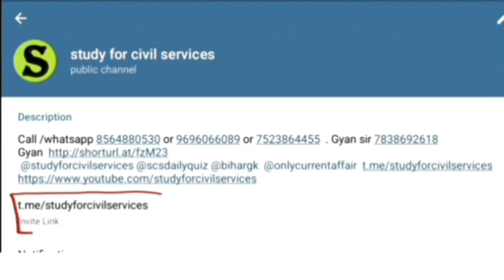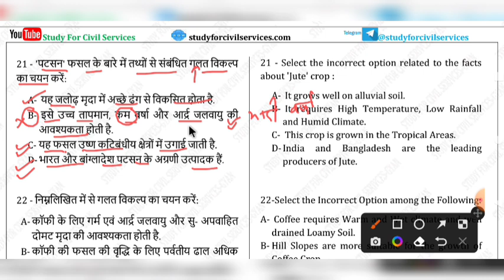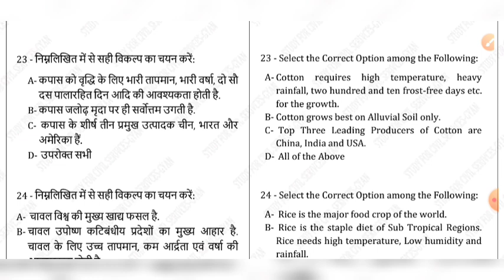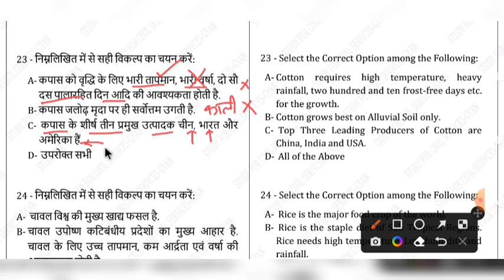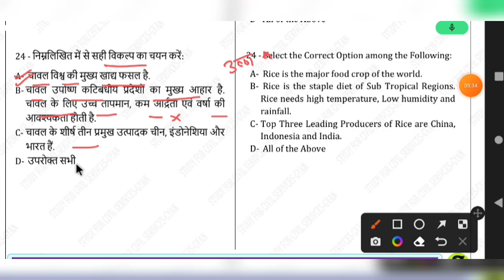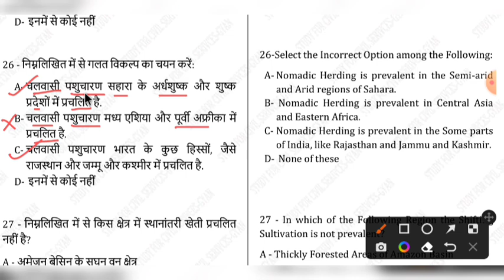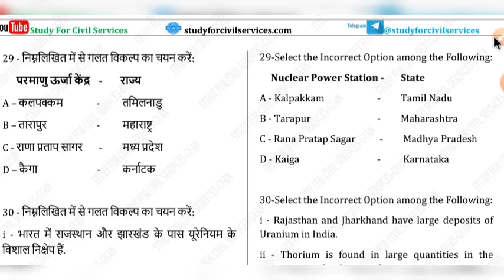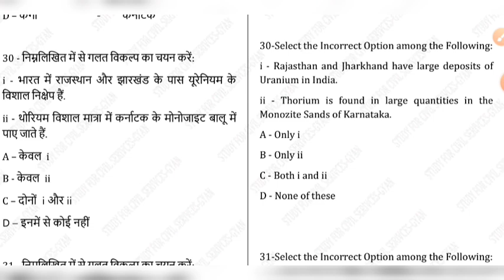uppcs 5000 gs mcq series samanya adhyan ke mcq part 36 study for civil services